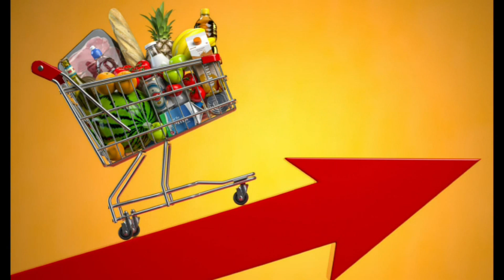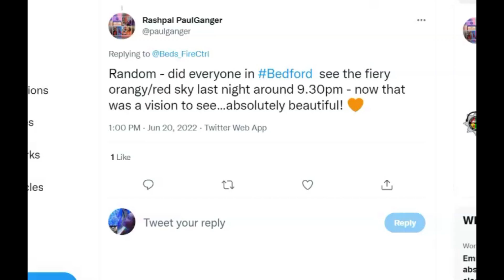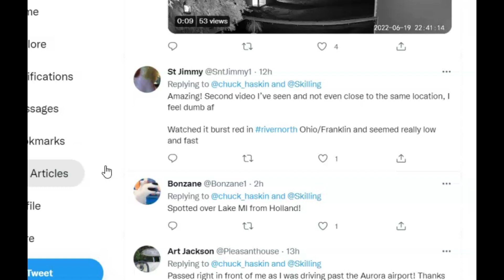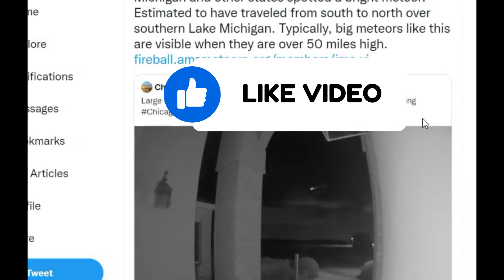Fireball over IA, IL, IN, MI, OH and WI! Did you see it?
A large fireball was seen across six states last night. It was at lest 50 miles high.